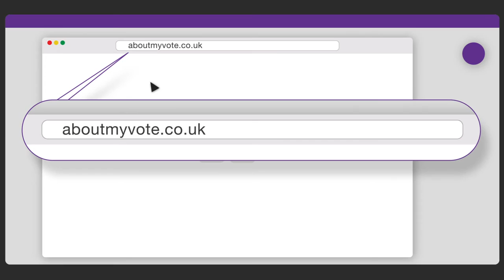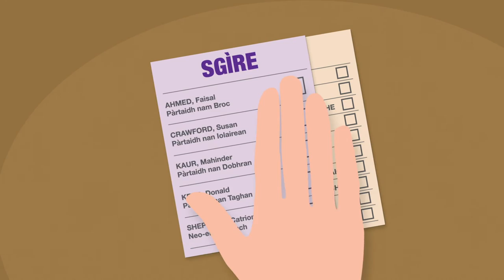Mar a bhotas tu ann an taghadh Pàrlamaid na h-Alba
Thoir sùil air a’ bhideo seo gus dèanamh cinnteach gun urrainn dhut bhòtadh ann an taghadh Pàrlamaid na h-Alba air 5 Cèitean,  gu h-àraid ma tha thu gu bhith a’ bhòtadh airson a’ chiad turais.

Chan urrainnear beachdan a thoirt seachad air an duilleig YouTube againn ach faodar na bhideothan againn a cho-roinn air na seanailean agad fhèin agus a bhith a’ beachdachadh orra an sin.  Ma tha thu airson gabhail pàirt anns na còmhraidhean, lean @parlalba air Twitter no thoirt dhuinn like air Facebook